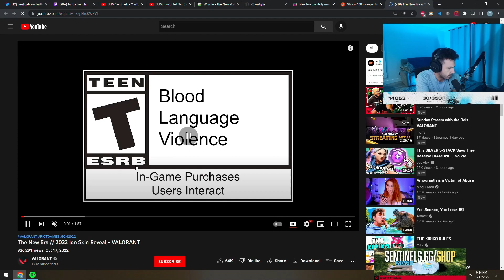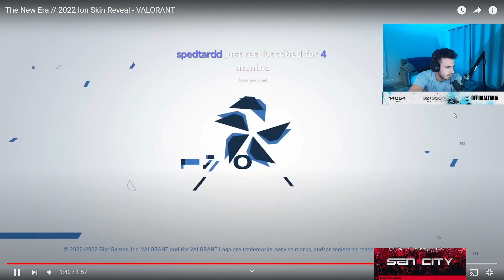tarik reacts to *NEW* Ion 2.0 Skins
Optic yay, FNS, Marved, Crashies, Victor
XSET BCJ, Zekken, Cryo, dephh, AYRIN